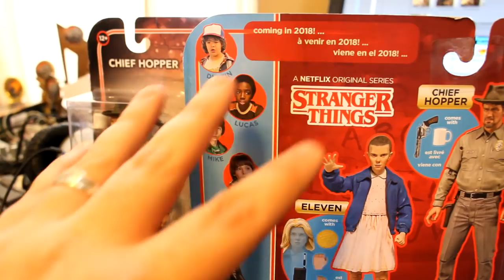GASE Radio- 1/17/18: Fast FighterZ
WED GASE BABY! New Unboxing with Tommy (Stranger Things figures) before the entertainment section!
We talk Dragonball FighterZ, Lohan being batgirl, DB Super, Stan Lee, and so much more! We cover many topics in our: Gaming, Animated, Superhero, and Entertainment sections!